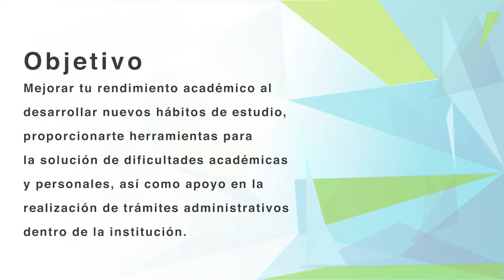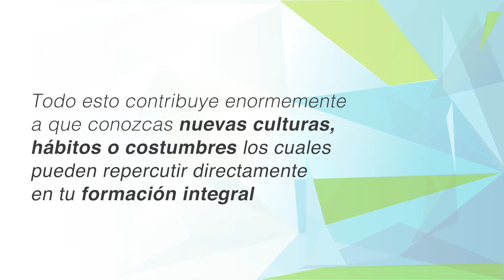El Programa Integral de Tutorías, Trayectorias Académicas y Asesoría. (PITTA).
Presentación sobre el Programa  Integral de Tutorías , Trayectorias Académicas y Asesorías (PITTA) en el cual este consiste en ofrecerte tutorías y asesorías durante tu estancia en la universidad, el objetivo de este programa es mejorar tu rendimiento académico al desarrollar nuevos hábitos de estudio, proporcionarte herramientas para la solución de dificultades académicas.